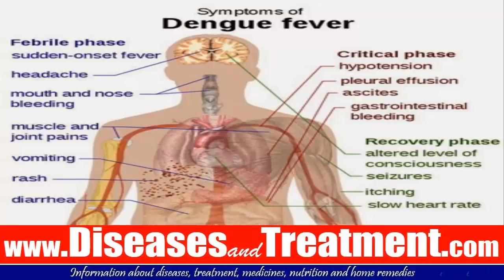Dengue Fever : Causes, Symptoms, Diagnosis, Treatment, Prevention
for more information about diseases and treatment option. Abilify Methocarbamol
Acetaminophen  Methotrexate
Adderall  Metoprolol
Alprazolam  Metronidazole
Amantadine  Miralax
Ambien  Mirtazapine
Amitriptyline  Mounjaro
Amlodipine  Mucinex
Amoxicillin  Naloxone
Ativan  Naltrexone
Atorvastatin  Naproxen
Avastin  Omeprazole
Azithromycin  Opdivo
Baclofen  Ondansetron
Belsomra  Otezla
Benadryl  Oxycodone
Benzonatate  Ozempic
Biktarvy  Pantoprazole
Botox  Penicillin
Brilinta  Percocet
Bunavail  Phentermine
Buprenorphine  Plan B
Bupropion  Praluent
Buspirone  Prednisone
Cephalexin  Prolia
Cetirizine  Promethazine
Ciprofloxacin  Propranolol
Citalopram  Prozac
Clindamycin  Qulipta
Clonazepam  Repatha
Clonidine  Restasis
Cosentyx  Rexulti
Cyclobenzaprine  Rytary
Cymbalta  Seroquel
Dexamethasone  Sertraline
Diazepam  Sildenafil
Diclofenac  Sinemet
Doxycycline  Skyrizi
Duloxetine  Spironolactone
Dupixent  Stelara
Eliquis  Sublocade
Enbrel  Suboxone
Entyvio  Subutex
Epclusa  Taltz
Ezetimibe  Tamsulosin
Famotidine  Tizanidine
Farxiga  Toradol
Fluoxetine  Toujeo
Furosemide  Tramadol
Gabapentin  Trazodone
Humira  Trelegy
Hydrochlorothiazide  Trintellix
Hydrocodone  Tylenol
Hydroxyzine  Ubrelvy
Ibuprofen  Valium
Januvia  Vascepa
Jardiance  Venlafaxine
Keytruda  Verzenio
Klonopin  Viagra
Levothyroxine  Vivitrol
Lexapro  Vraylar
Lisinopril  Vyvanse
Loratadine  Wellbutrin
Lorazepam  Xanax
Losartan  Xolair
Lyrica  Zetia
Meloxicam  Zoloft
Metformin  Zyrtec
Methadone